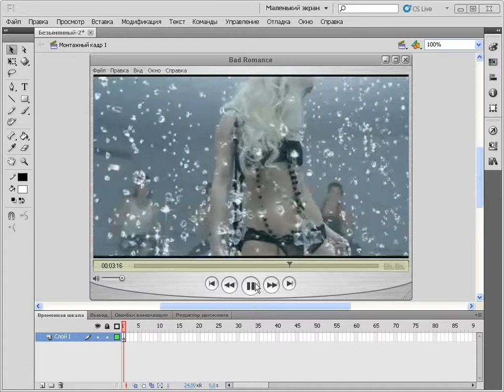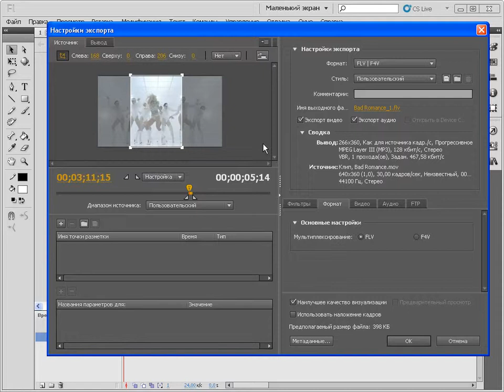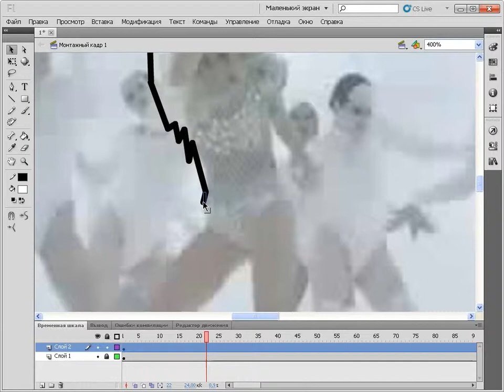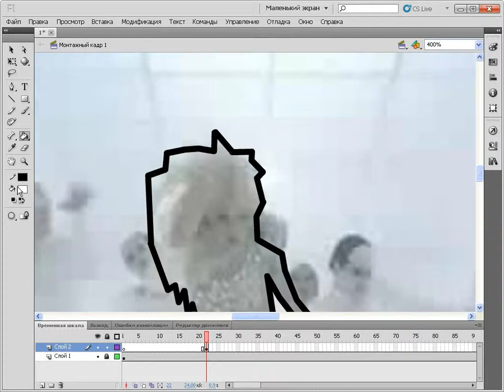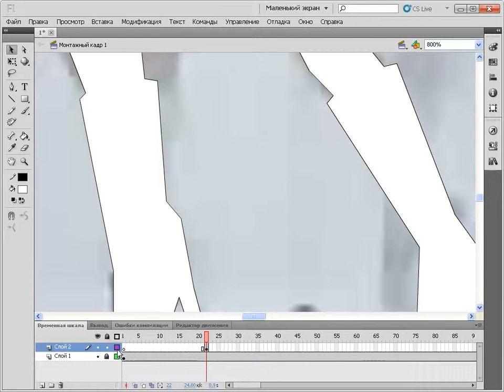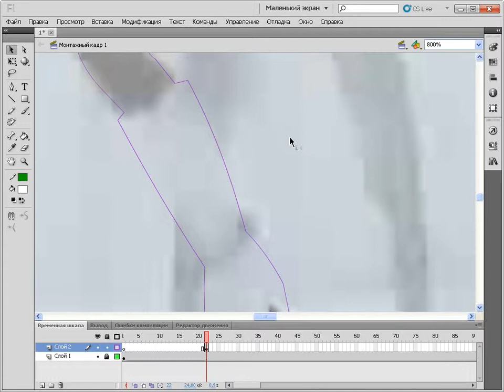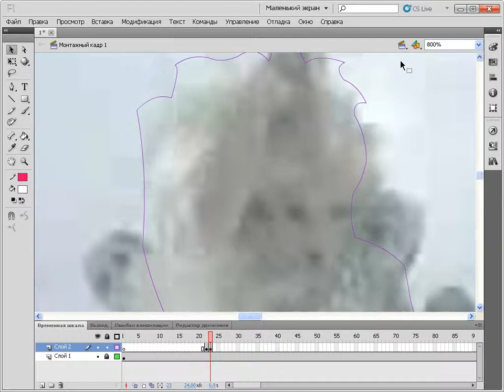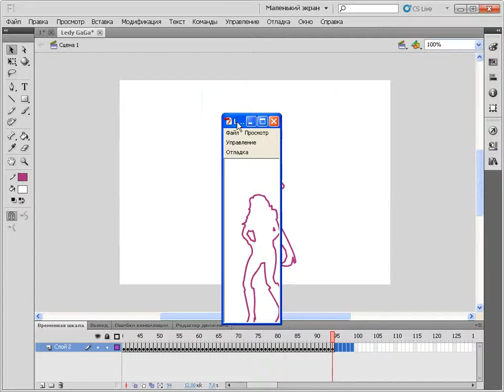Леди Гага во Flash